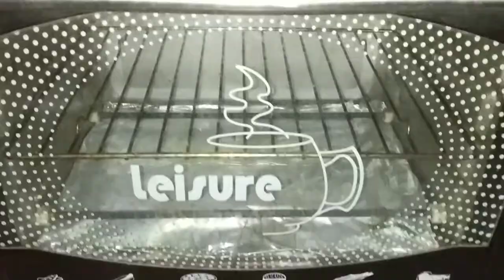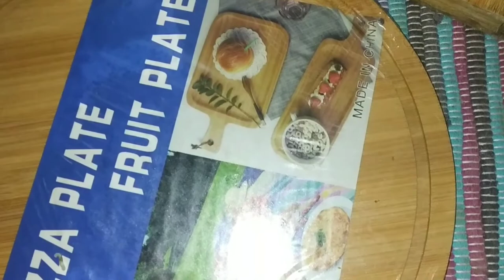Croissant recipe. Danish & Patties recipe in Bangla. Iftar recipe .